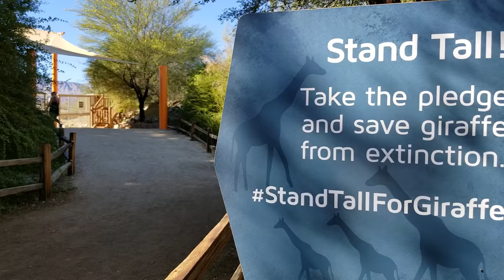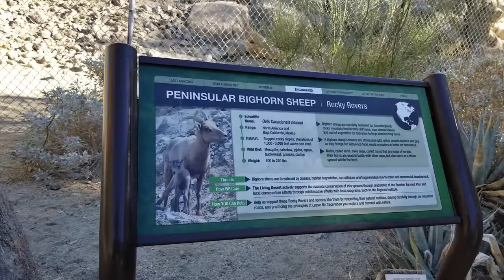LTBA 154 ~ Feeding Giraffes at The Living Desert Zoo! |[RV Living & Full Time Travel]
We tour The Living Desert Zoo and Gardens in Palm Desert California.

Some of our favourite products:
Tow Mirrors ~
Instant Pot ~
Samsung S8 ~
Toaster Oven ~